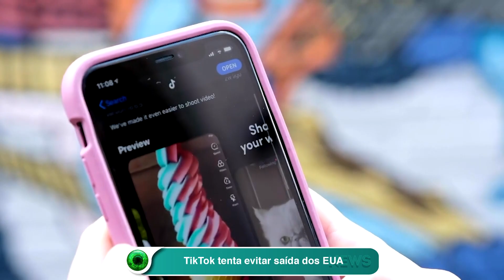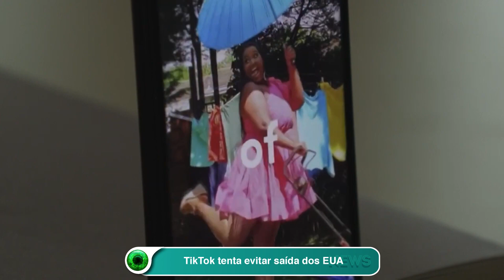TikTok tenta evitar saída dos EUA